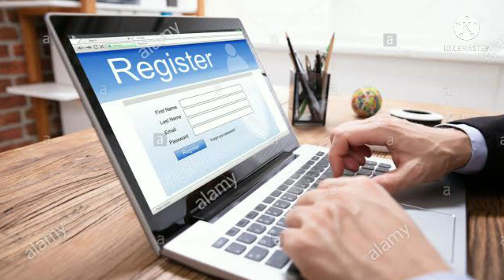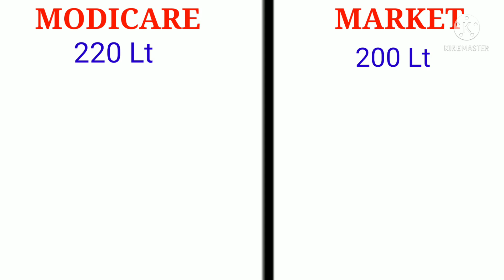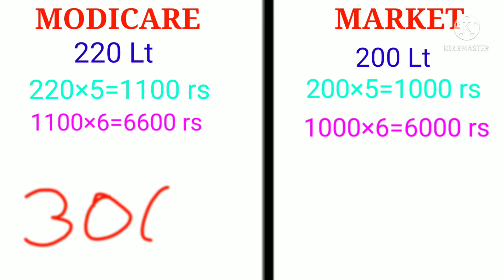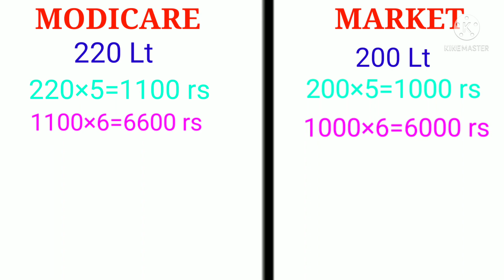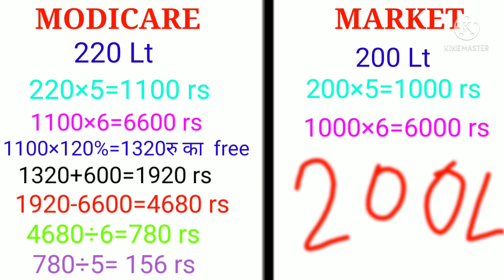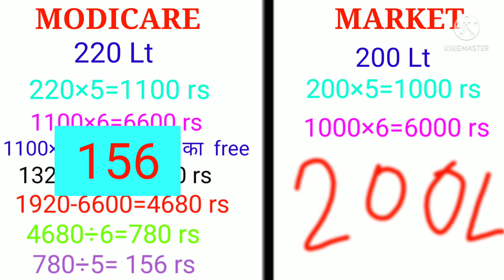Modicare Rice Bran Oil अब पाए सस्ते में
Modicare rice bran oil